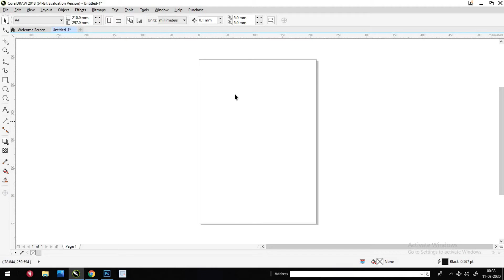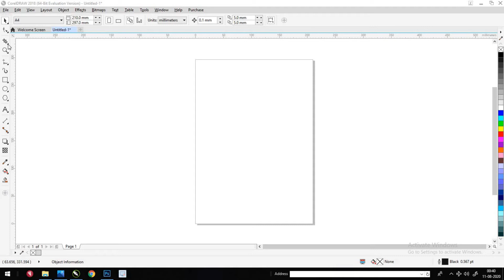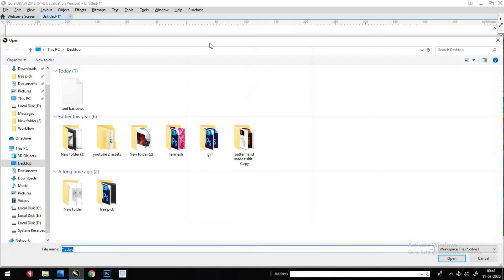How to bring tool bar, color bar , property bar if it is deleted bye mistake in coreldraw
Corel draw#binod How to bring tool bar, color bar , property bar if it is deleted bye mistake